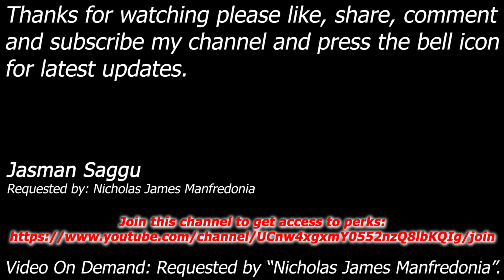WWE SmackDown vs Raw 2009 - Kane, B Show, Khali, Mark, Big Daddy V, Umaga - Battle Royal - Nicholas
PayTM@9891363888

Kane vs Big Show vs The Great Khali vs Mark Henry vs Big Daddy V vs Umaga

Month: 6 Man Battle Royal Match
Requested by: NIcholas James Manfredonia